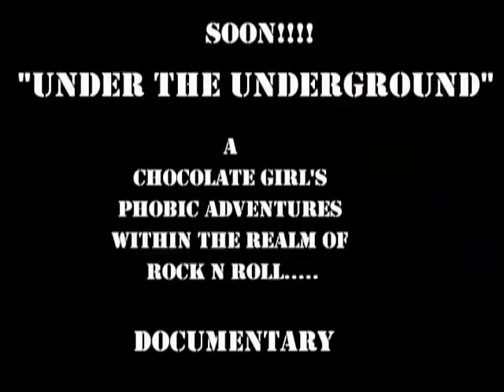Freda Rente' - Come and play in my garden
Come and Play in my Garden. Music and Lyrics by Freda Rente'. Al Hansford is the featured Guitarist. Where's My Water cd.